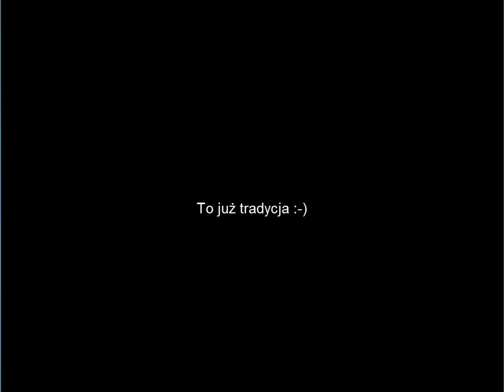Zagrajmy w Arcanum cz. 71 Kocioł 1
Każde duże miasto w każdym uniwersum ma takie miejsce gdzie przemili panowie pytają się czy nie masz jakiś problemów. W przypadku odpowiedzi negatywnej, chętnie je tworzą.